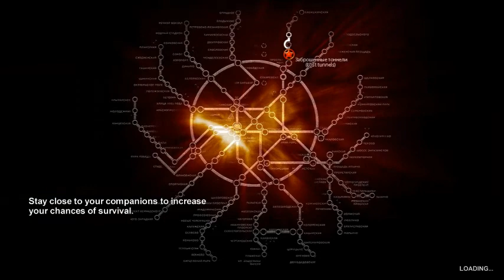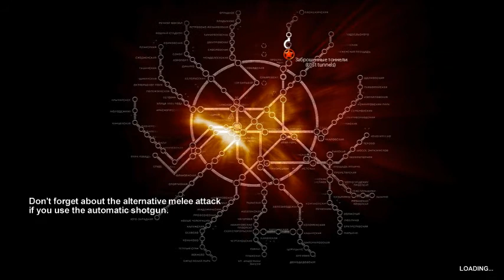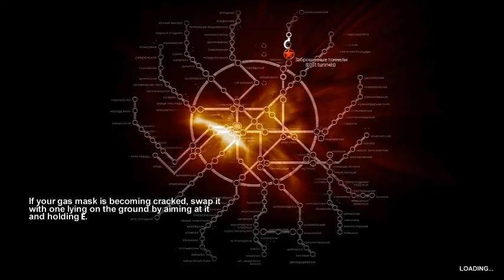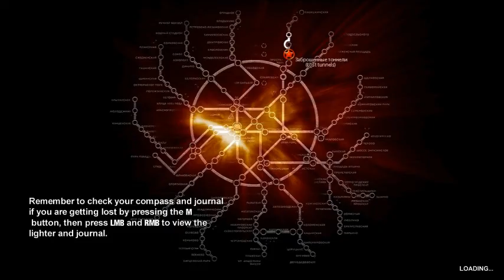(BCD Upload) Metro 2033 ep 6 light and ammo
you know its been a wiel so i dont rember what to comment on